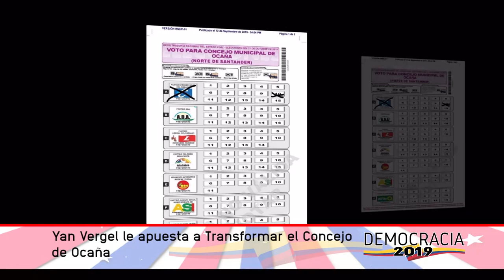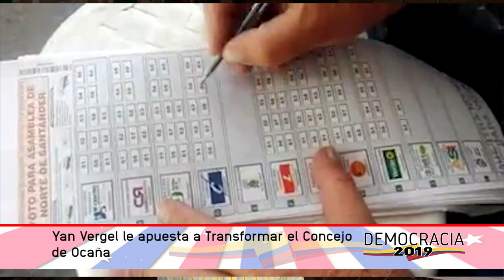Yan Vergel le apuesta a transformar el concejo de Ocaña